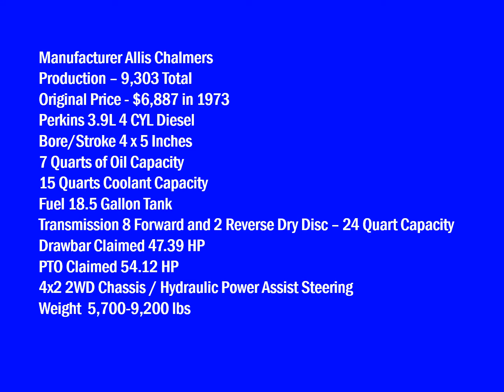Allis-Chalmers 170 Model Tractor - 9,303 Produced 1968-73 - Haskell and Jane Yancey's Dairy Farm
Allis-Chalmers was a U.S. manufacturer of machinery for various industries. Its business lines included agricultural equipment, construction equipment, power generation and power transmission equipment, and machinery for use in industrial settings such as factories, flour mills, sawmills, textile mills, steel mills, refineries, mines, and ore mills. The first Allis-Chalmers Company was formed in 1901 as an amalgamation of the Edward P. Allis Company (steam engines and mill equipment), Fraser & Chalmers (mining and ore milling equipment), the Gates Iron Works (rock and cement milling equipment), and the industrial business line of the Dickson Manufacturing Company (engines and compressors). It was reorganized in 1912 as the Allis-Chalmers Manufacturing Company. During the next 70 years its industrial machinery filled countless mills, mines, and factories around the world, and its brand gained fame among consumers mostly from its farm equipment business's orange tractors and silver combine harvesters. In the 1980s and 1990s, a series of divestitures transformed the firm and eventually dissolved it. Its successors today are Allis-Chalmers Energy and AGCO.